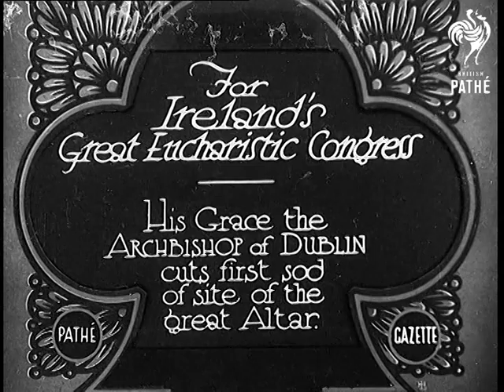For Ireland's Great Eucharistic Congress (1931)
Full title reads: "For Ireland's great Eucharistic Congress - His Grace the Archbishop of Dublin cuts first sod of site of the great altar."

The Roman Catholic Archbishop of Dublin bless the site for an outdoor altar with Holy Water. He uses a spade to cut out the first piece of earth from the site. Church and civic dignitaries watch as the Bishop carries out his ceremony.

N.B. The Congress occurred in 1932.
 FILM ID:871.22